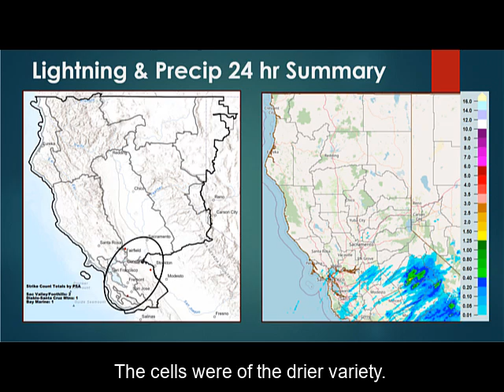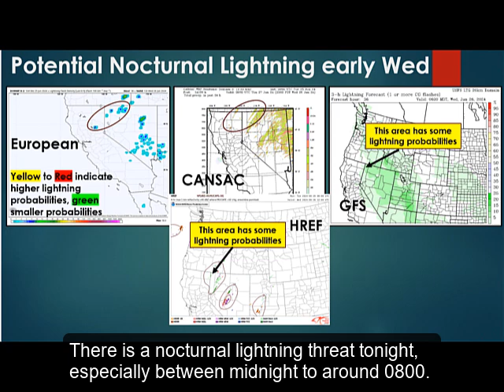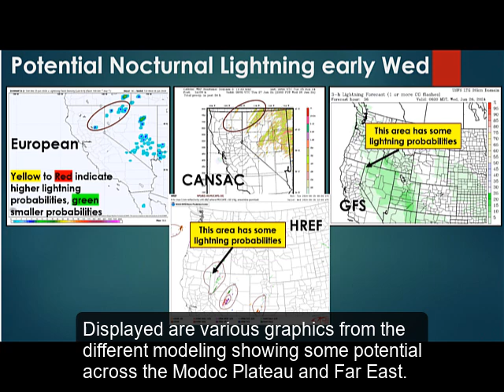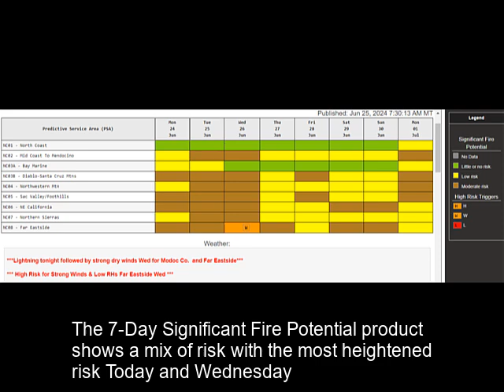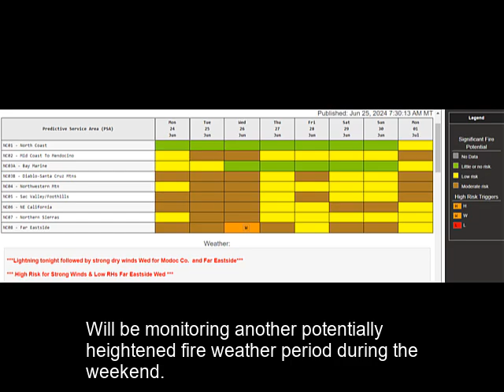Tuesday June 25, 2022 North Ops Fire Weather Webcast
Source: ONCC GACC, NorthOps Predictive Services.